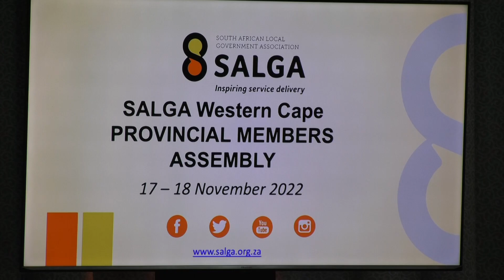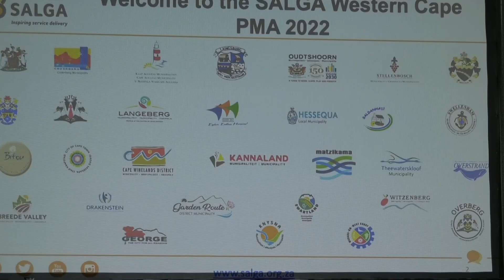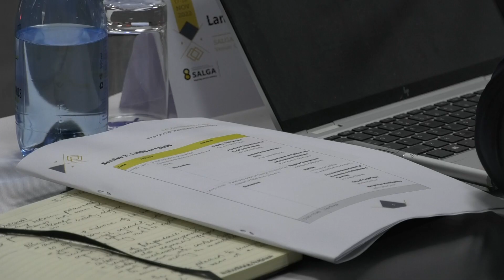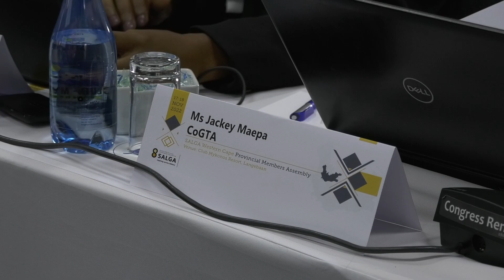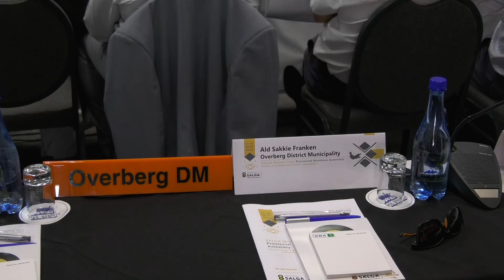Koalisiepolitiek in Plaaslike Regering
This video is about Koalisiepolitiek in Plaaslike Regering